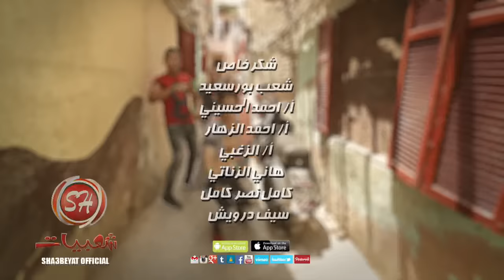كليب مفيش صاحب يتصاحب ( اولاد سليم اللبانين ) حسن البرنس - فارس حميده - ناصر غاندى | انتاج شعبيات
◀حسن البرنس
◀ ناصر غاندى
◀ فارس حميده
اخراج ◀ نصر كامل

اتصالات  ◀ ابعت الكود 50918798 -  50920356 فى رسالة ل 1500

فودافون ◀ ابعت الكود 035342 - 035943 فى رسالة ل 5555

اورانج ◀  ابعت الكود 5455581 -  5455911 فى رسالة ل 9999
• Powered by : Sha3beyat
• New Releases - الجديد من شعبيات
• New Releases - تابع كل جديد علي موقع شعبيات
• Sha3beyat TV OnLine  - شاهد شعبيات بث مباشر